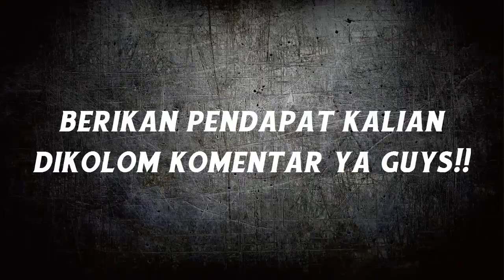Sengit! Bangkitnya "AWAKENING" Katakuri VS Gear 4 Luffy (One Piece)